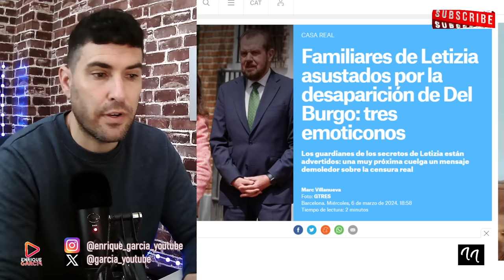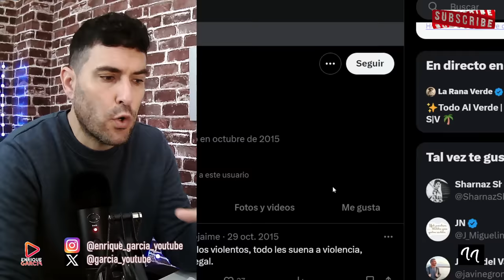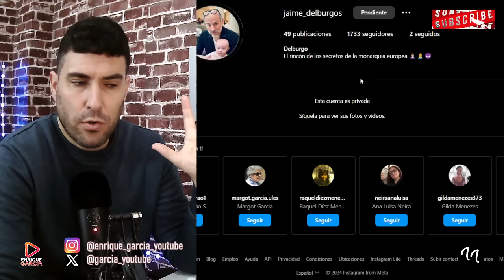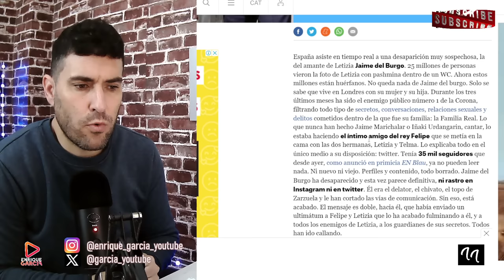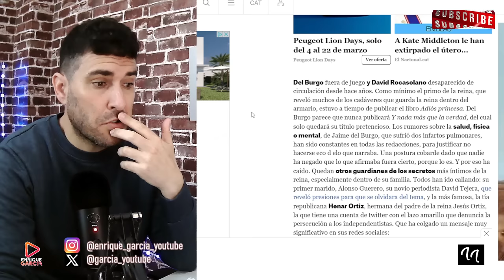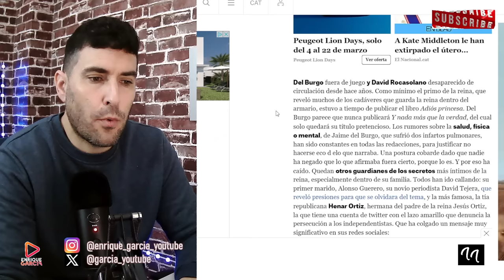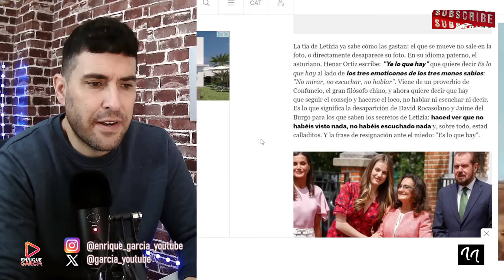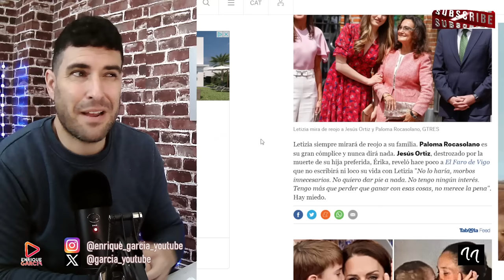FILTRAN EL ESTADO DE SALUD DE JAIME DEL BURGO, TRAS DESAPARECER MISTERIOSAMENTE DE REDES POR LETIZIA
GRUPO WHATSAPP AVISOS DIRECTOS Y VÍDEOS👇
X @garcia_youtube
SI QUIERES SER INFLUENCER